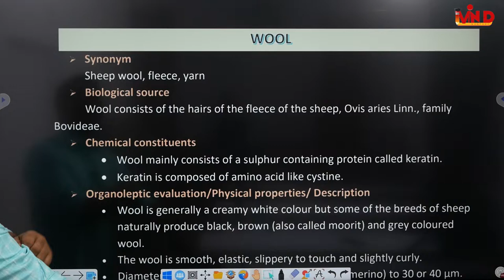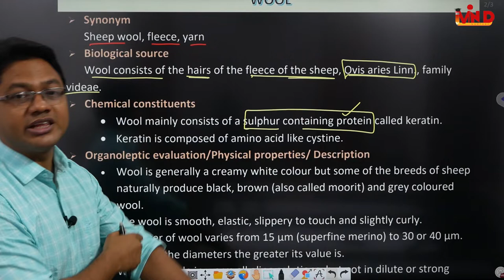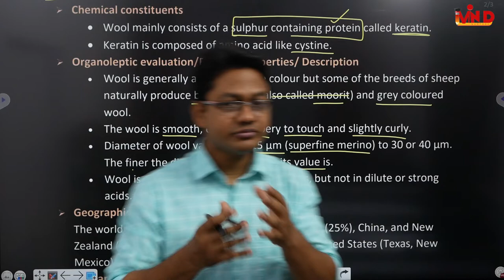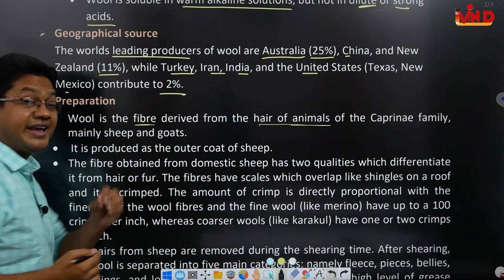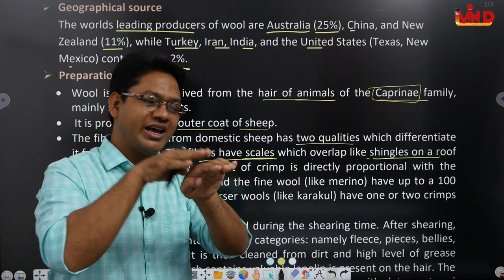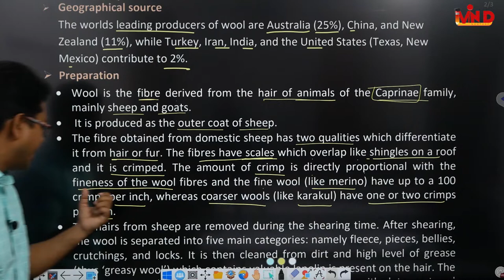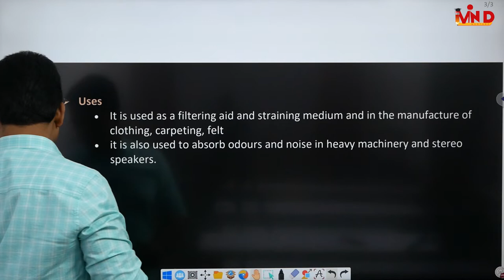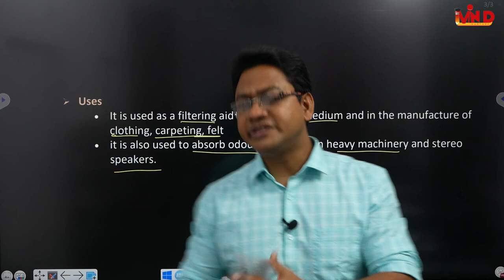Wool/L-3/CH-6/Plant fibres used as surgical dressings/Pharmacognosy/D.pharm First year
wool Plant fibres used as surgical dressings#pharmacognosy#d pharm first year#